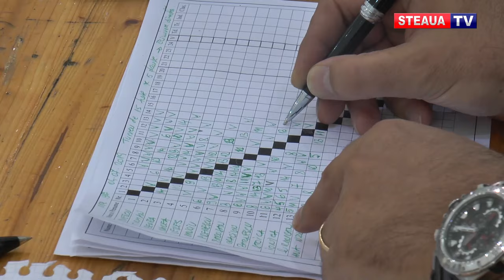Nouă scrimeri de la Steaua vor concura la Mondialele de seniori de la Budapesta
Campionatul Mondial de scrimă pentru seniori din aceast an va avea loc la Budapesta, săptămâna viitoare, în perioada 15-23 iulie.

România va fi prezentă în Ungaria cu o delegație formată din 23 de sportivi și 5 antrenori. Dintre ei, nouă sportivi sunt legitimați la clubul Steaua București, după cum urmează:

Ana Maria Popescu, Maria Udrea (spadă feminin), Georgiana Dima (sabie feminin), Mălina Călugăreanu, Maria Boldor, Andreea Gheorghe (floretă feminin), Alin Badea (sabie masculin), Silviu Roșu și Alexandru Sîrb (floretă masculin).